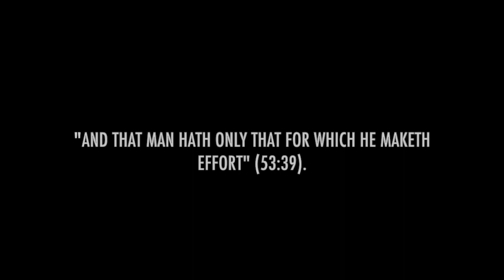'I AM' Muslim Affirmations For Success And Achieving Your Goals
By listening to 'I AM' Muslim Affirmations for success, it is the perfect way to help you get into the right mindset. By using the words ‘I’ and ‘I am’ in your affirmations, you are creating a new mindset and a new reality. You are training and reprograming your brain to think a certain way so you can get in the right mind to achieve the things you want in life, this can include increasing faith, confidence, health, wealth, success, etc.

 Affirmations for success are essential, and when they are used correctly and consistently, they can stop you from thinking negatively and undermining your own efforts. They can assist you in reprogramming your mind and eliminating limiting beliefs.

If you can see yourself as someone who does anything they set their minds to, chances are you will become that person. Success is an inner mind game.

Positive affirmations serve as a channel of communication between the conscious (thinking) and subconscious (activity) parts of the mind. We automatically use affirmations—be they positive ones for success or negative ones—every day. Lets choose wisely! 😇

This affirmation is great for muslims who are looking to set and achieve their goals. This is the perfect sleepaffirmations positiveaffirmations that will help you work on yourself while you sleep.